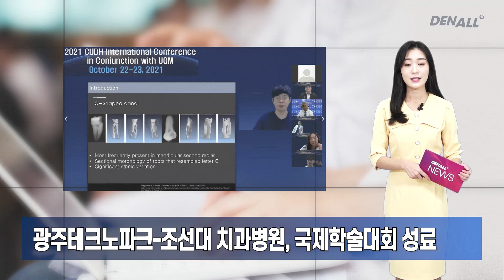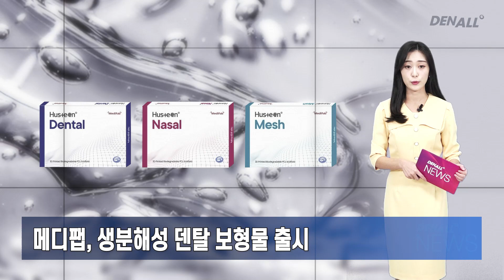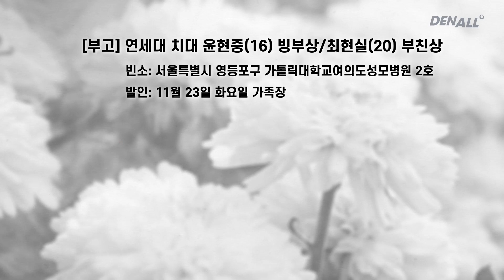[덴올뉴스] 2021년 11월 23일 화요일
1) 치과계, '비급여 공개 불복' 의견 행정관청에 제출 [00:09]
2) 치과의사 예비시험도 CBT 도입 [00:30]
3) 광주테크노파크-조선대 치과병원, 국제학술대회 성료 [00:46]
4) 오스템미팅·디지털 덴티스트리 경연대회 사전등록 "경품 푸짐" [01:05]
5) 김찬숙 명예회장, 서울대 치의학대학원에 2억 원 기부 [01:24]
6) 전남대병원 역사 타임캡슐에 담았다 [01:42]
7) 로덴치과그룹, 치과 스탭 업무역량 100% 충전하기 [01:56]
8) 메디팹, 생분해성 덴탈 보형물 출시 [02:11]
9) 이엘치과병원, 대전교육청에 장학금 1천4백만 원 기탁 [02:30]
10) 아이디치과 조성용 원장, 한국경제TV ‘건강매거진’ 출연 [02:50]
11) 연세디자인치과, 신길동 대신시장 상인회와 협약 맺어 [03:06]
12) 내이튼치과, 구강악안면외과 전문의 홍영준 원장 영입 [03:22]